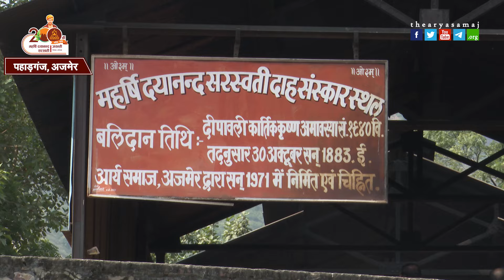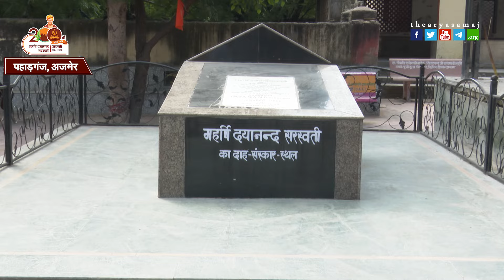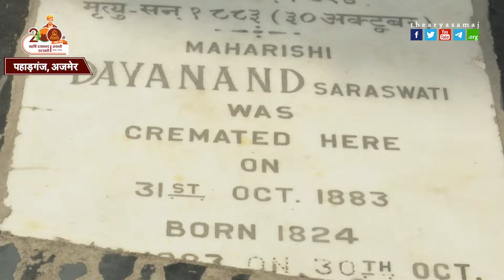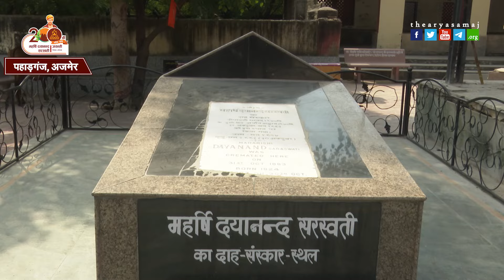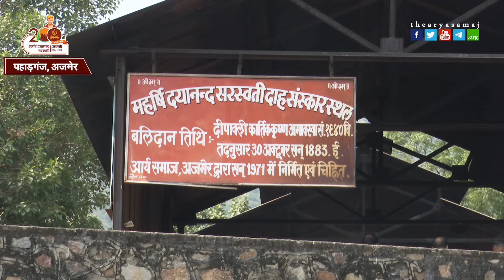जब जली थी सन्यासी की चिता || आर्य समाज || अजमेर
ठीक इसी जगह हुआ था अमर सन्यासी का दाह संस्कार || आर्य समाज || अजमेर